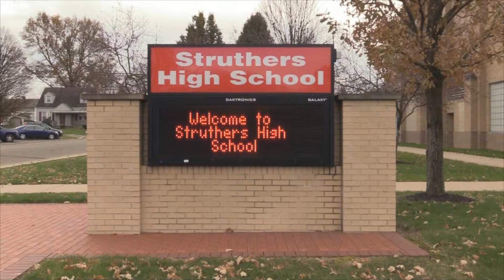4 10 18